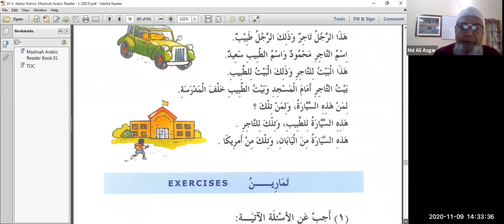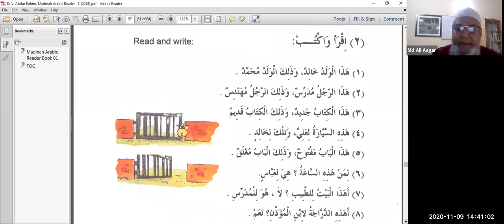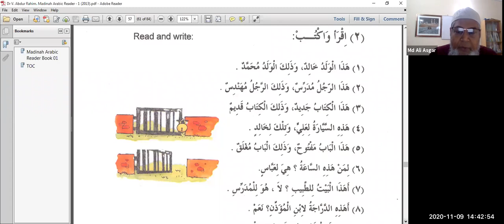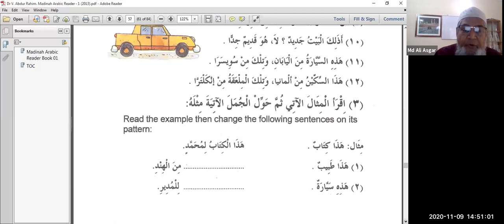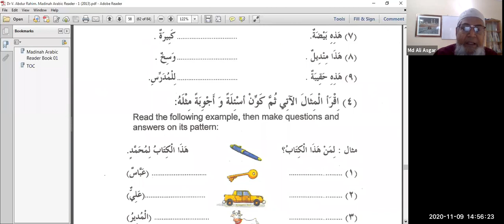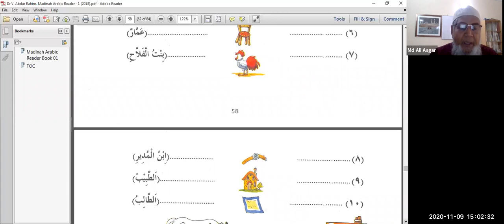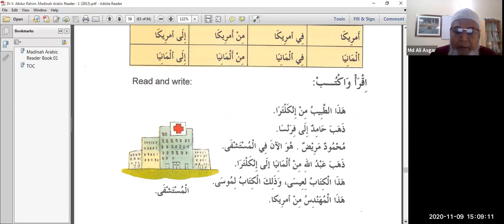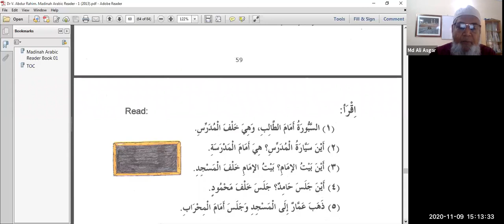''কুরআন বুঝা সহজ'' Madinah Arabic Book 1 Lesson 8 Batch 3 Lecture 23 (Part 2)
Easy Understanding of Quran - কুরআন বুঝা সহজ
Instructor: Md. Ali Asgar
Class Date: Thursday November 5, 2020

''কুরআন বুঝা সহজ'' Batch 3 Madinah Arabic Book 1